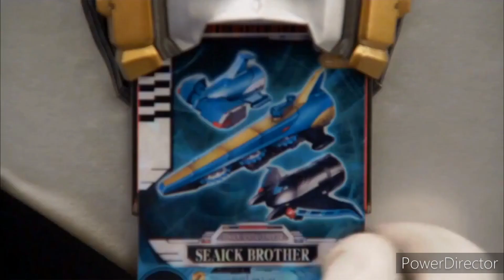Power Rangers Megaforce - Last Laugh - Megazord Fight